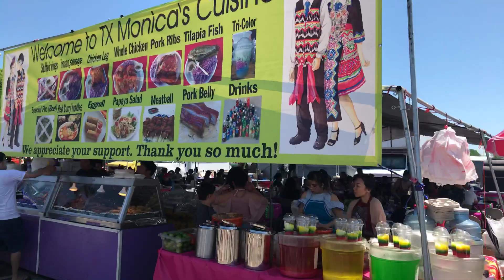May 26, 2018